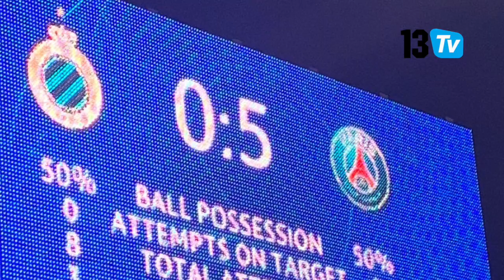Inside Fc Bruges-PSG en ligue des champions: nous avons kiffé!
aventure parisvsbruges match LDC#inside#victoireparis#5-0